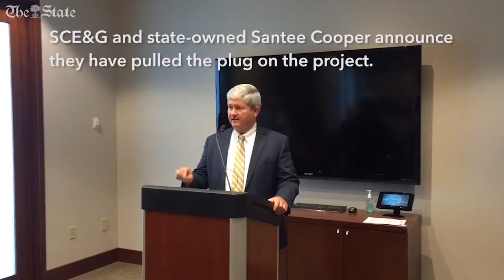How South Carolina's Nuclear Project Collapsed: A Timeline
See the history of how SCANA and SCE&G's V.C. Summer nuclear project failed and what lawmakers are doing now to prevent it from happening again.